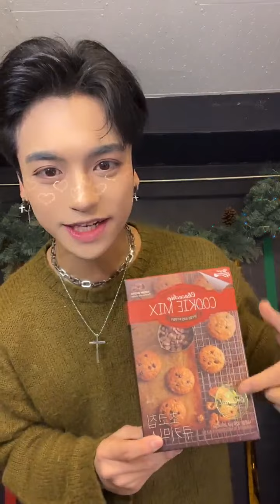Beomhan Full Instagram Live 221225